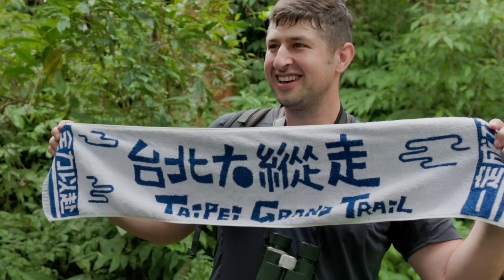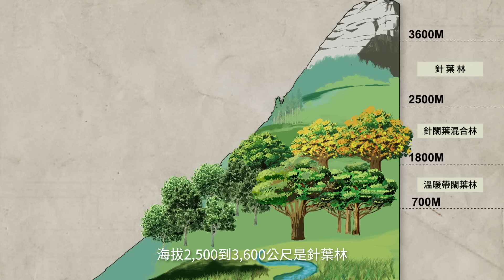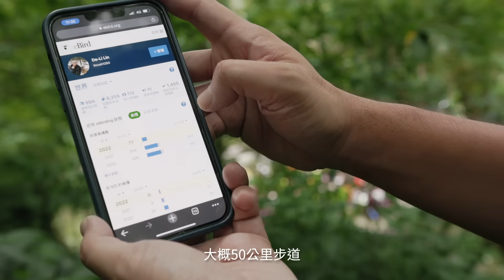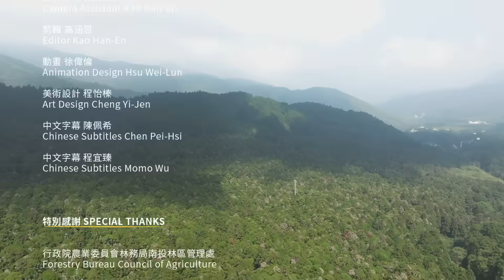台灣高山曾經可以滑雪？雲霧是樹木重要的水分來源？一起來看見台灣森林之美｜Taiwan Keywords EP7(ft.林大利、潘森識)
「Taiwan Keywords」科學類網路節目，每集將探索一個台灣最具代表性的重點關鍵字，讓外國觀眾認識更多元樣貌的台灣，同時讓國際觀眾看見台灣的科研成果。

台灣憑藉得天獨厚的高山地形，加上亞熱帶地區的宜人氣候，高聳的山峰有著多元且分布廣闊的森林環境。本集Taiwan Keywords帶您走入山林，認識這塊大自然的餽贈。

00:00 前言
01:13 森林之島：台灣獨特的登山文化
04:49 瑞岩溪野生動物重要棲息環境：多元森林環境
10:15 合歡山東峰：高山森林界線
13:30 結語

本節目獲文化部「發展國際數位傳播」補助